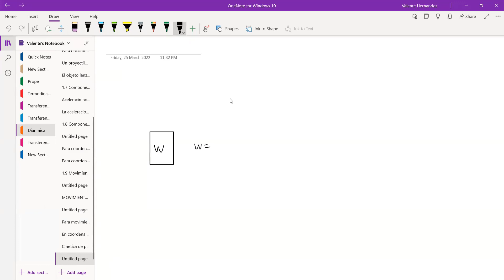Dinámica- 25Mar2022-Segunda ley de Newton (masa, peso,sistemas de unidades). Cinética de partículas